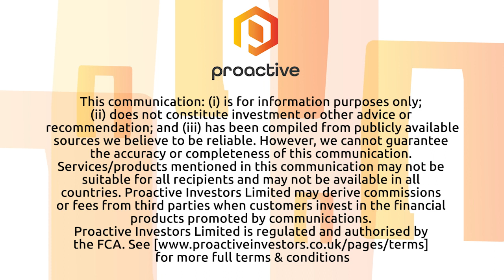Anglo Pacific Group releases 4th quarter and year-end financials showing strong increases in revenue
Anglo Pacific Group CEO Julian Treger joined Steve Darling to share news the company has released their financial number for the 4th quarter and year end and the company continues to see record numbers. Treger talks more about the numbers and also about cobalt prices which is a big factor.

Treger also shared with Proactive more on the look for a new CEO as Treger is schedule to leave the company in the coming months.